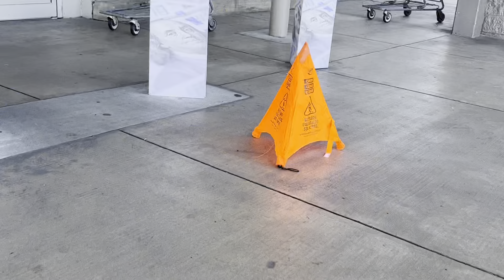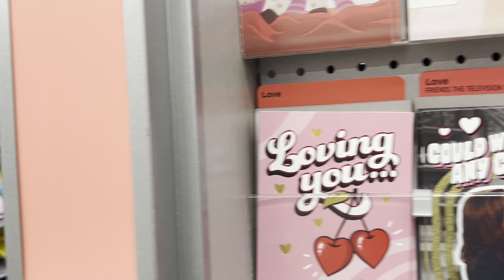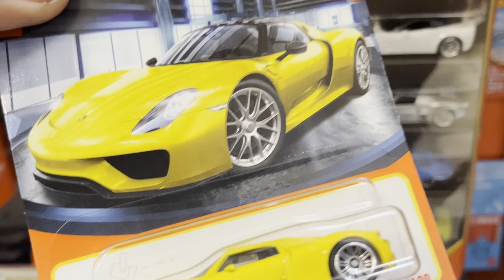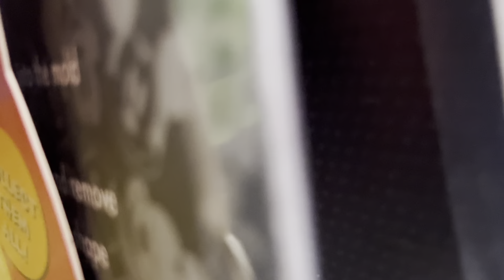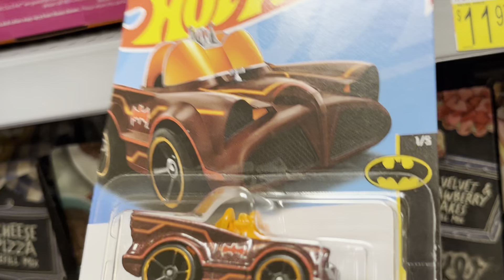Playdays Collectibles Saturday morning Hotwheels hunting at Walmart. 1.28.23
Good morning and happy Hotwheels Saturday. Safety first and prayers for everyone including my parents. Playdays Collectibles is now open!. We are all equal!. Safety first!. Please keep using all safety precautions at all times!. Thank you for your business and support. Don’t forget to visit my YouTube channel